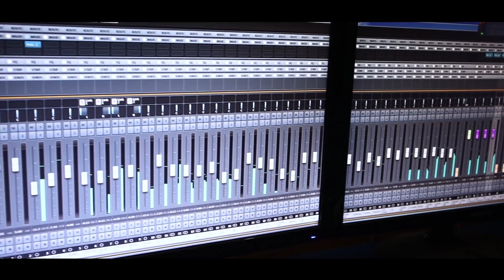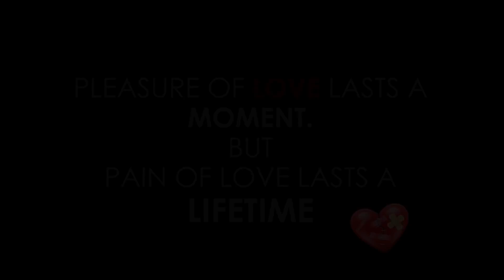Mayabini Sundari I Bappu Panda I New Latest Odia Sad Song I Gopinath Panigrahi I SS Music Production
Song - MAYABINI SUNDARI

✽Song Name - Mayabini Sundari
✽Singer & Lyrics - Bappu Panda
✽Music Arrenger - Gopinath Panigrahi
✽Producer - Chandan & Sibaji
✽Edit - Rajanikanta Parida
✽DOP - Debabrata Nath
✽Pad - Mushi Raj
✽Keyboard - Jyotiranjan ( Litu )
✽Colorgrading - VISUAL PRODUCTION

►Special Thanks to Gitanjali Kar